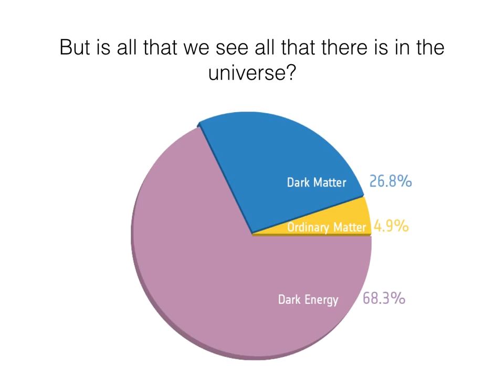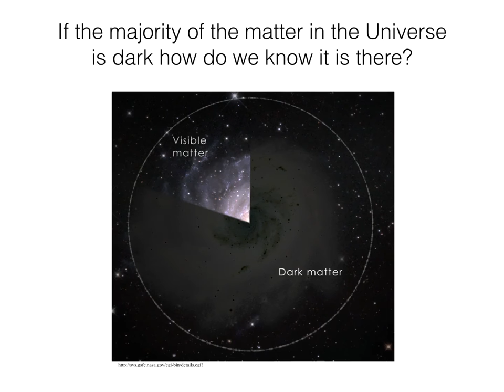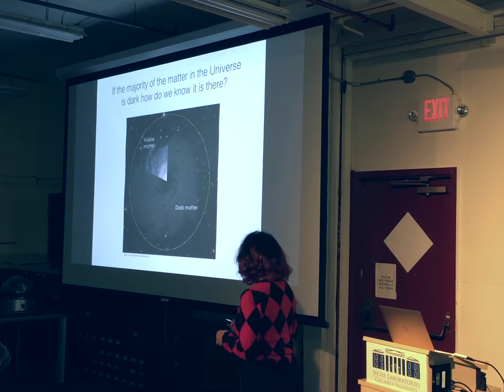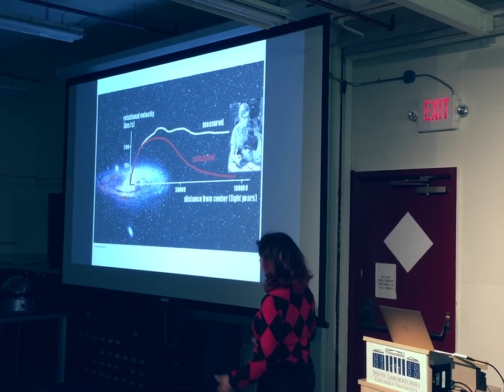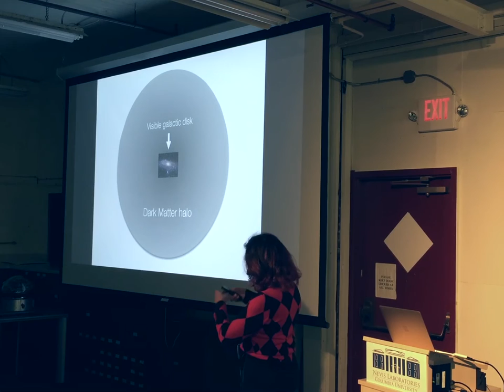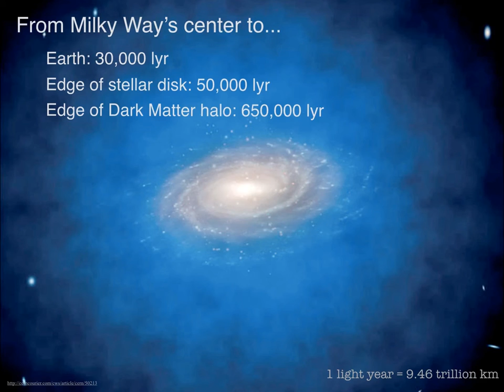Part 1: The Hunt for Dark Matter with the XENON Experiment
The Hunt for Dark Matter with the XENON Experiment, part 1: The Galactic Evidence for the Existence of Dark Matter

Description of the talk:

Speaker: Professor Elena April, Columbia University
Part of Nevis Labs' ScienceOnHudson lecture series. Recorded Thu Dec 10, 2015.

 The new XENON1T experiment in the underground laboratory of the Gran Sasso National Laboratory in Italy has unprecedented capabilities in the search for Galactic Dark Matter. While there is general consensus that vast amounts of Dark Matter exist in the Universe, its nature remains unknown.

XENON1T is designed by an international collaboration of more than 120 scientists, with the goal to provide novel insights to this question. With a powerful detector filled with more than 3000 kg of liquid Xenon at -100 °C, the experiment will open a new era with the most sensitive search for dark matter ever realized.